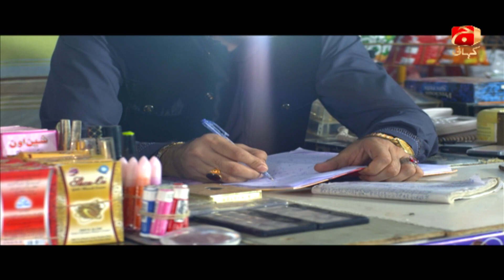Noor e Zindagi - Episode 24 | Ayesha Khan | Syed Jibran | Geo Kahani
Noor Jehan, a young, educated and a home maker kind a girl will be marry Saleem, a grocery shop owner, because of his father’s death he couldn’t finish his studies after the 5th grade. Saleem has been under the influence of his friends and they have always directed him on the wrong path.

Saleem is the dominating man who doesn’t believe in giving respect to the women and doesn’t believe in equality. So much so that he stops his brother to finish the education, never have he spoken to the sister. Because of his short temper and aloof personality everyone in the family is scared of him and stays on their toes to fulfill all his requirements.

Written by: Sarwat Nazir
Directed by: Siraj ul Haq
Produced by: 7th Sky Entertainment

Cast:
Ayesha Khan
Syed Jibran
Shakeel
Noman Habib
Faria Sheikh
Sajida Syed
Humera Bano